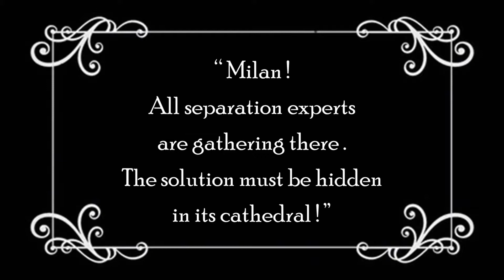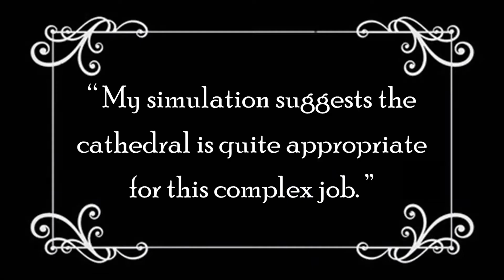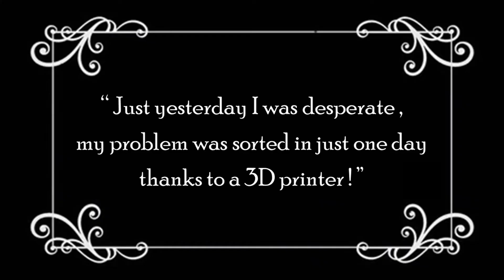Dr Simone Dimartino's Group HPLC Conference Video: 3D printing Milan Cathedral for liquid separation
This video, which describes the application of 3D printing for liquid separation, was produced by Dr Simone Dimartino’s research group for the 48th International Symposium on High-Performance Liquid Phase Separations and Related Techniques (HPLC 2019) which took place between 16 and 20 June 2019 at the University of Milano-Bicocca in Milan.

The video won first prize in the conference's 'HPLC Tube' competition, which invited delegates to submit a short film illustrating their research.

Please note that the areas shown in this film were risk assessed and made safe. The lab coats used were clean and had not been exposed to harmful chemicals or materials.